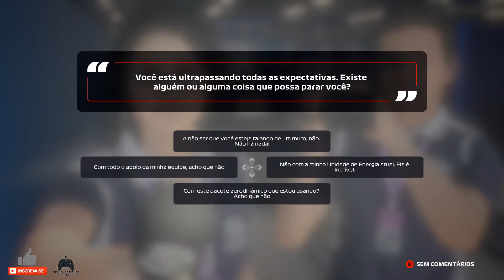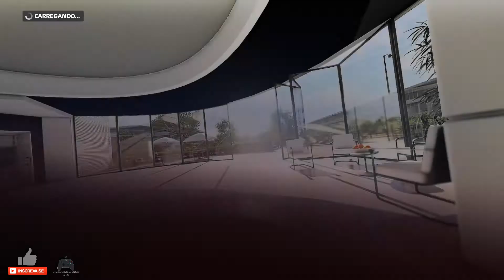F1 2020 - Correndo em Casa no Modo My Team no GP do Brasil - PC (Brx)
F1® 2020 é o jogo de F1® mais completo de sempre, pondo o jogador a competir contra os melhores pilotos do mundo. Pela primeira vez, os jogadores podem criar a sua própria equipa de F1®: cria um piloto, escolhe um patrocinador e um fabricante de motores, contrata um companheiro de equipa e compete como 11.ª equipa da grelha. Constrói instalações, desenvolve a equipa ao longo do tempo e conduz até ao topo.
o Personaliza o teu modo de carreira de 10 anos, com várias opções de introdução ao Campeonato de F2™ e durações da temporada para uma carreira mais empolgante.
o As corridas no modo de ecrã dividido, um novo assistente de condução e uma experiência de competição mais acessível permitem-te desfrutar do jogo com os amigos.
o F1® 2020 contém todas as equipas e pilotos oficiais e 22 circuitos, incluindo dois circuitos novos: Hanói e Zandvoort
o Requer uma ligação online para transferir os carros de 2020 das equipas finais e conteúdos da temporada de F2™ de 2020.